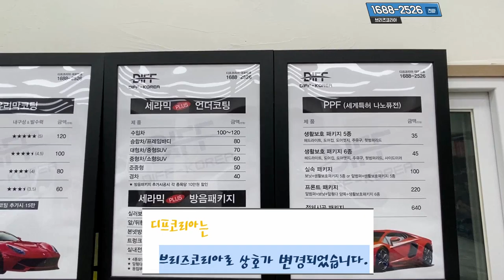2020 더 뉴 싼타페 인수거부만 3번... 차 살 수 있겠나??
신차검수 및 신차패키지를 진행하고 있는 브리즈코리아 입니다.
신차 탁송이 오고 검수를 하는 과정에서
싼타페 차량이 연속 3번의 인수거부가 생겼어요..
제발 출고장에서 제대로 검수하시고 출고를 시켰으면 좋겠습니다.